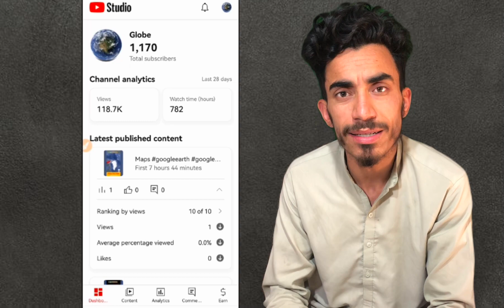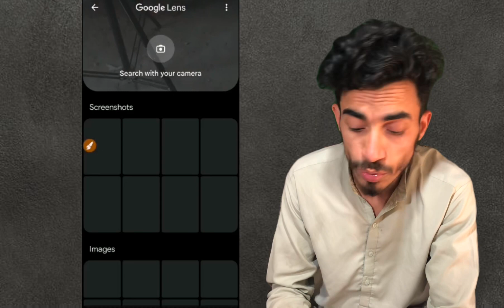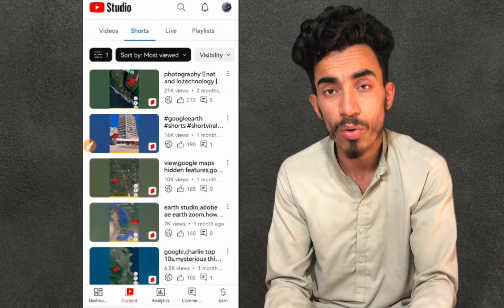Youtube Search Terms Full Explained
youtube search terms kya hota hai
what are youtube search terms yt studio
youtube search terms not enough traffic data to show this report
youtube search terms meaning in hindi
yt studio me youtube search terms kya matlab kya hota hai
youtube search terms kya hai
youtube search terms kaise dekhe
youtube search terms kaise show kare